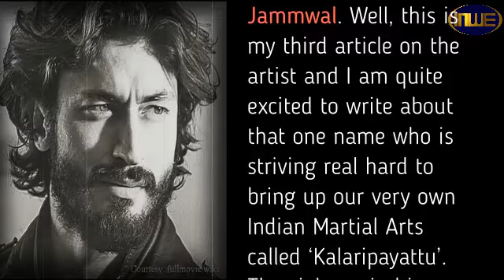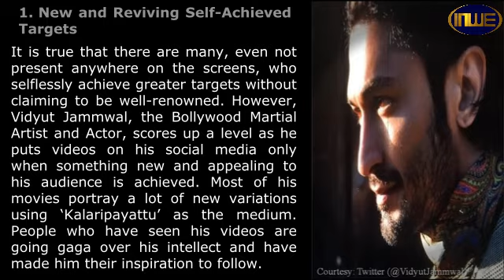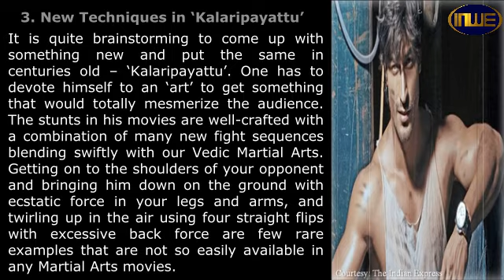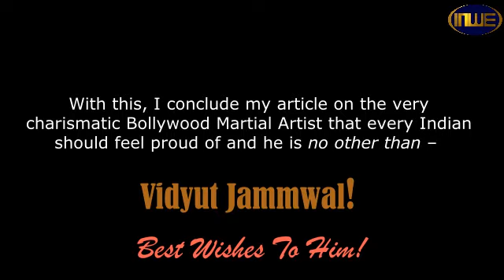USPs of Vidyut Jammwal - Article 3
Video Editing & Article Writer: Asavari Sharma
This video features some very unique attributes of an Indian action hero and a martial artist. This is my third article on this artist and the video is totally non-profitable - a dedication to Indian Martial Arts. - An Entertainment Blog! Where people are tired of reading, I tried being creative in converting all my articles to videos, so you can watch and read them anywhere anytime of the day!
Happy Watching and Reading!